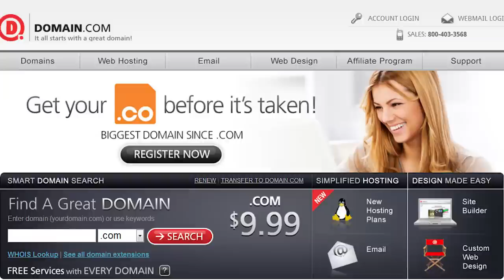Armadillos Are Giving People Leprosy in Florida - SourceFed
Florida health and wildlife experts want you to know there has been a reported spike in cases of Hansen’s Disease, formerly known as Leprosy, spread by armadillos.